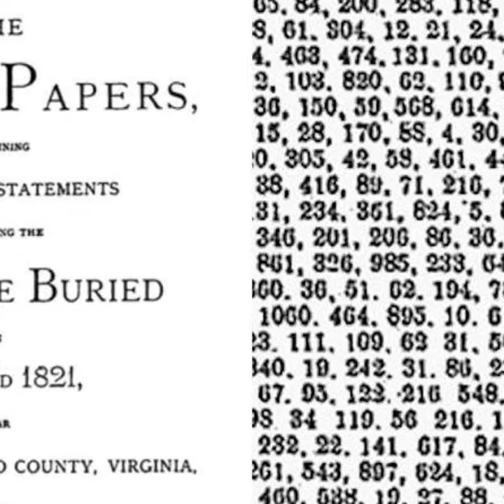Unsolved Mysteries: The Mary Celeste, Lead Masks Case & Beale Ciphers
Join us as we delve into the world of unexplained mysteries, starting with the Mary Celeste, an American merchant brigantine found adrift and deserted in the Atlantic Ocean in 1872. We'll also explore the chilling Lead Masks Case from Brazil in 1966, and the enigmatic Beale Ciphers, which have confounded treasure hunters for over a century. These stories have baffled historians and continue to intrigue mystery enthusiasts around the world.